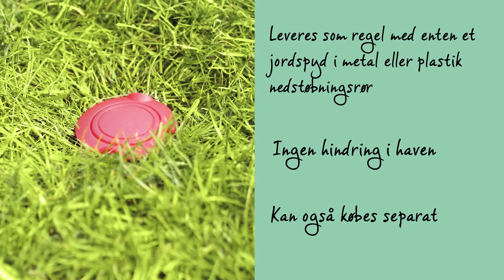Tørrestativ Lift-o-Matic - Brabantia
At tørre dit vasketøj naturligt er godt for vasketøjet såvel som miljøet, og så sparer du også penge.

Rotary dryer Lift-O-Matic er let at justere til din ideelle arbejdshøjde og har altid udstrakte snore i den laveste position, som er velegnede til tørring af gardiner og sengetøj.

Tørrearmene kører jævnt, også når der er helt fyldt op med vådt vasketøj, så der er ingen grund til at bære rundt på din vasketøjskurv.

Den har UV-modstandsdygtige tørresnore i høj kvalitet med skridsikker profil, og de enkelte snore er lette at udskifte.

Alle arme er udstyret med specielle huller til tøjbøjler: Ideelt til tørring af dit sarte vasketøj. Der er plads nok til en komplet familievask.

Der er også et robust ophæng til let opbevaring.

Lift-O-Matic leveres som regel med enten et jordspyd i metal eller betonrør, så du ikke får opstillet forhindringer i din have eller på din terrasse. Begge dele sælges også separat.

Et vandafvisende betræk og andet anvendeligt tilbehør er også til rådighed separat.